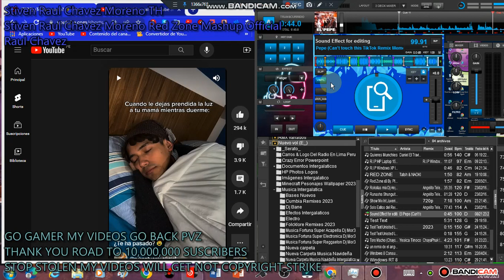Te Ha Pasado VS. El Pepe (FOR UTTP USER) 2023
New Video